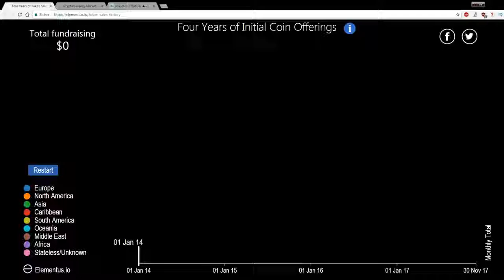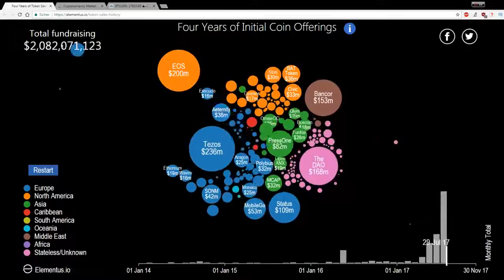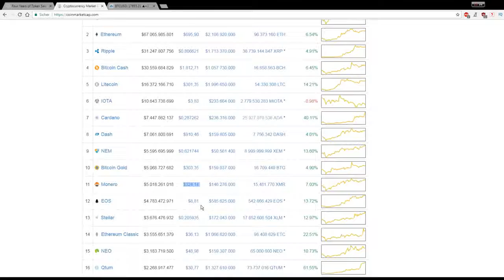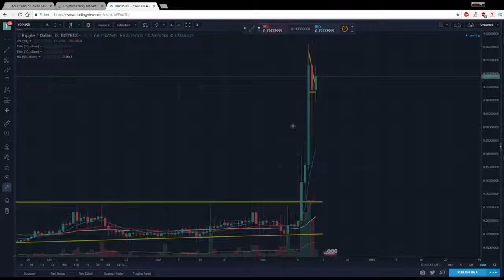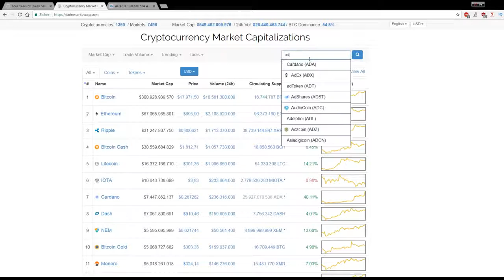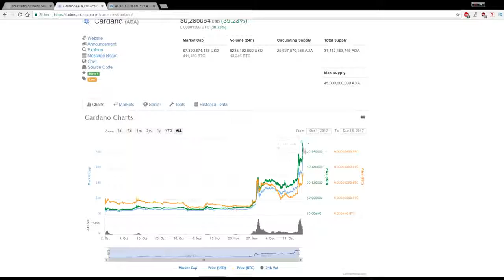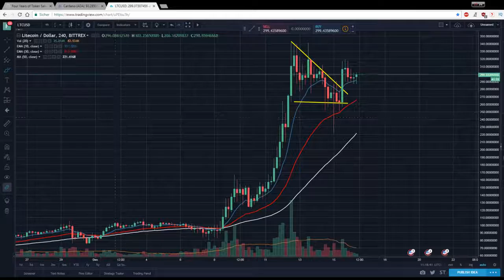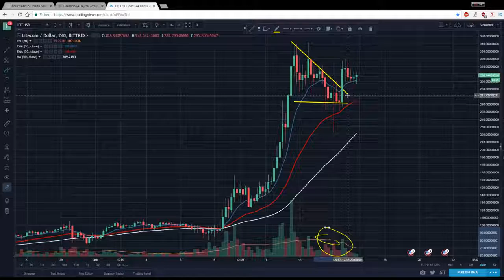Marktübersicht und Analyse Bitcoin Ethereum Ripple Cardano Verge und Litecoin 11